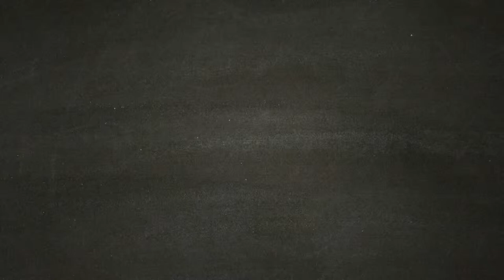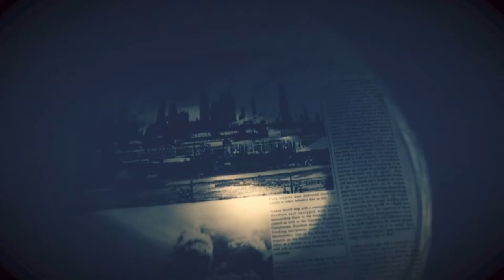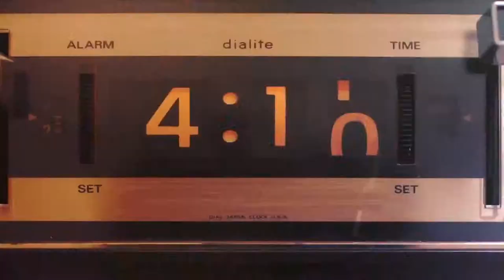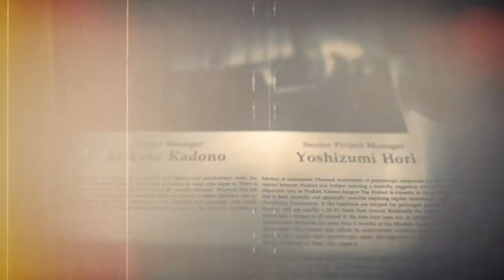La Morte di Eveline - RESIDENT EVIL 7 [Walkthrough Gameplay ITA 15]